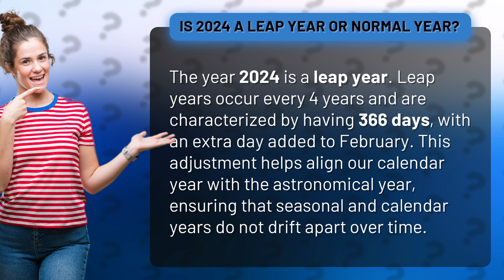Is 2024 a leap year or normal year?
2024: Leap Year or Normal Year? • 2024 Leap Year • Find out if the year 2024 is a leap year or a normal year and learn why leap years are essential for keeping our calendar in sync with the astronomical year.